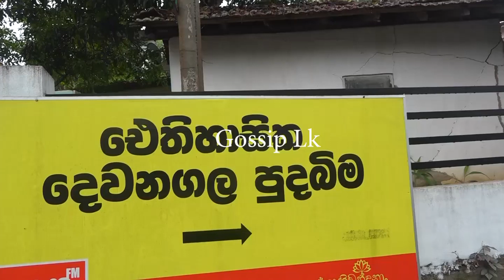Devanagala landslide මාවනැල්ලේ දෙවනගල නාය යෑමෙන් සිව් දෙනාම මිය යයි...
කෑගල්ල මාධ්‍යවේදි සමන් විජය බණ්ඩාර

මාවනැල්ල ඓතිහාසික දෙවනගල ගල් පර්වතය සහිත පුදබිමේ පාදමේ නාය යෑමකින් එකම පවුලේ සිව් දෙනෙකු මේ වන විට අතුරුදහන් වි ඇති බවත් ඔවුන් සොයා මේ වන විට යුධ හමුදාව මෙහෙයුමක් ආරම්භ කර ඇති බව එම බල ප්‍රදේශය අයිති අරණායක ප්‍රාදේශිය ලේකම් ඉසඩ් ඒ.එම්.ෆයිසාල් මහතා මධ්‍ය වෙත අද පැවසිය.

එහිදි ඒ මහතා වැඩිදුරටත් මෙසේ පැවසිය.

මේ නිවසේ හතර දෙනෙක් ඉදලා තියෙනවා. අම්මයි, තාත්තායි, පුතයි, දුවයි ඔවුන් සොයා අප මේ වන විට මෙහෙයුමක් ආරම්භ කර තිබෙනවා. මට කරන්න තියෙන එකම ඉල්ලීම වන්නේ මේ වාගේ අරණායක විතරක් නොවෙයි ලංකාවේ තිබෙන අනික් තැන් ද අවදානම්. ඒ නිසා පොඩ්ඩක් අවදානම් ඇති තැන් වල ජිවත් වන පවුල් අවදානමෙන් ඉන්න ඔනෑ. ගෙවල් වලින් ඉවත් වේලා සිටිය යුතුයි ඒ සම්බන්ධයෙන් සොයා බැලිමට සියලු රාජ්‍ය නිලධාරීන් දැනුවත් කර තිබෙනවා. ඒ අනුව රජයේ නිලධාරින් එවැනි අවදානම් පවුල් දැනුවත් කර තිබෙනවා පන්සලකට හෝ පාසලක් වෙත යන්න කියලා.
මෙම ස්ථානයේ තිබෙන අවදානම ඇගට ගත්තේ නැති නිසා තමයි මෙහෙම අවසනාවන්ත සිදු විමක් සිදු වුනේ. මේ අය අලුතෙන් නිවසක් සකස් කරලා තිබෙනවා අවදානමක් නොමැති ස්ථානයක නමුත් ඒ ගෙදරට නොගින් මේ අවදානම් සහිත ස්ථානයේ ජිවත් වෙලා තියෙනවා. මහ වැස්ස තියෙද්දි තමයි මේ වාගේ අවදානමක මේ නිවසේ ඉදලා තියෙන්නේ. ඒ නිසා ඉදිරි වැසි දින වල අවදානම් ඇති අය පරිස්සමින් ජිවත් විය යුතුව ඇත.
මෙම ස්ථානයේ මිය ගිහින් තියෙන්නේ වයස අවුරුදු 57, 53, 34, 23 යන වයස් කාණ්ඩ වල අයයි.

සැ:යු
කෑගල්ල අපදා කළමණාකරණ සම්බන්ධීකරණ ඒකකයේ සහකාර අධ්‍යක්ෂ අනුෂ්ක චමිල මහතාගේ අදහස් දැක්විම සහ
දෙවනග රජමහ විහාරයේ භාරකාර මැදිරිගිරියේ පුඤ්ඤසාර හිමියන්ගේ අදහස් දැක්විමද ඇත. උන් වහන්සේගේ දායකයන් තමයි මෙම අනතුරට ලක් වි ඇත්තේ.

Kegalle journalist Saman Wijaya Bandara

Four members of the same family have gone missing due to a landslide at the foothills of the historic Devanagala rock in Mawanella, the Army said. Said.

He further said,

There have been four people in this house. We have launched an operation to find the mother, father, son and daughter. My only request is that not only Aranayaka but other places in Sri Lanka are also at risk. Therefore, families living in low risk areas should be at risk. All government officials have been informed to stay away from their homes. Accordingly, government officials have informed such vulnerable families to go to a temple or a school.
This unfortunate incident took place because the risk at this place was not taken into consideration. These people have built a new house in a safe place but have lived in this dangerous place without going to that house. This house is in such danger when it is raining heavily. Therefore, those who are at risk in the coming rainy days should live carefully.
The victims were aged 57, 53, 34 and 23.

Note: U.S.
Comments by Anushka Chamila, Assistant Director, Kegalle Disaster Management Coordinating Unit and
There is also a commentary by Ven. His contributors are at risk.